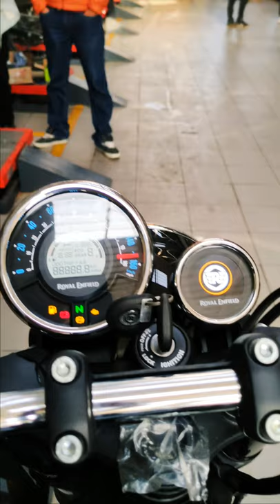Royal Enfield ! My New Meteor 350 stellar custom glossy black at delivery time !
Royal Enfield Short video of My New Meteor 350 stellar custom glossy black at delivery time ! !